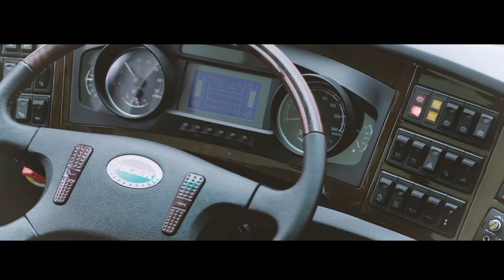Marvellous KLQ6123K - Feel the HIGER Super Powers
This new coach model KLQ6123K will soon be running on the roads of Myanmar - and my spider-sense tells me it's going to be awesome. You don't need to be a superhero to feel the HIGER powers!